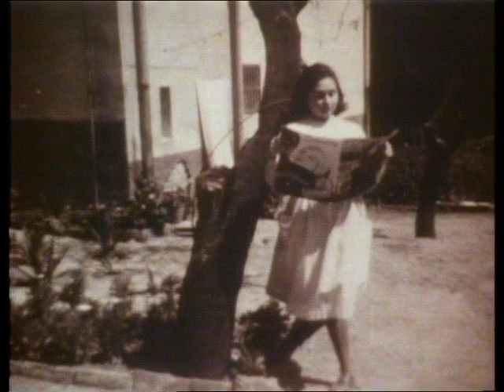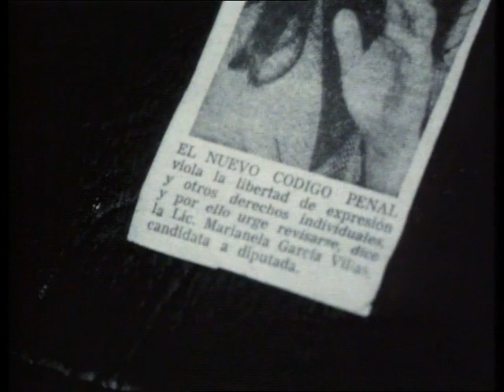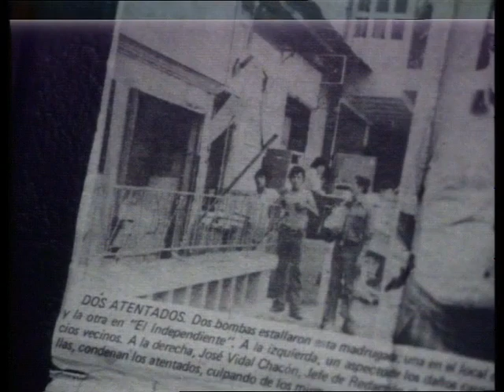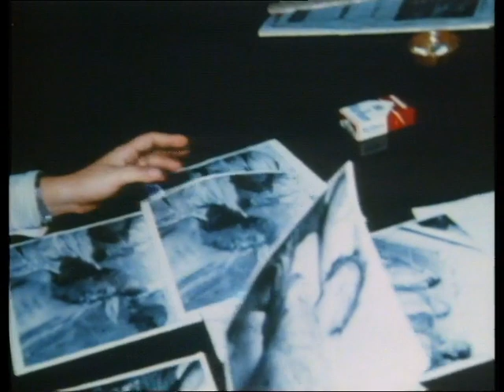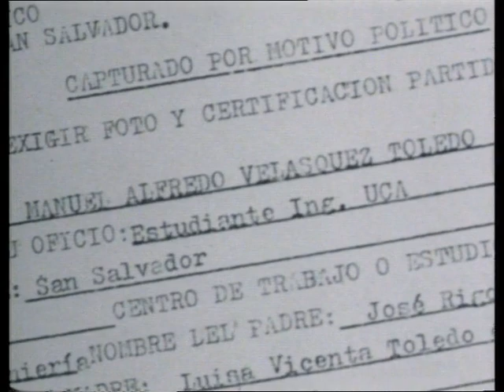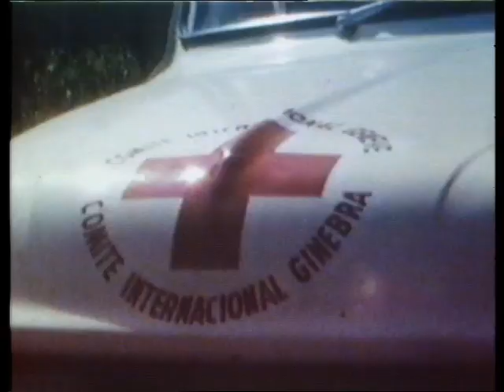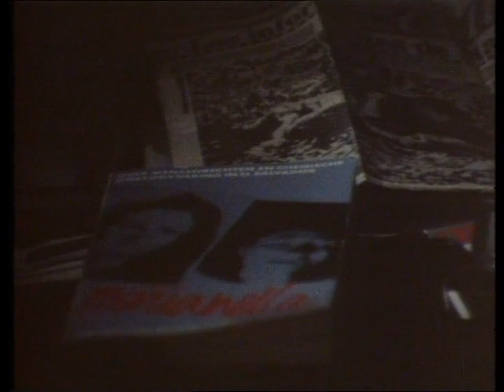Marianella García Villas (1984) - Dutch TV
'Y por lo tanto el Estado es responsable' (1984)

DE ONDERSTE STEEN (37)
'En daarom is de Staat verantwoordelijk'
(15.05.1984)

Una película sobre Marianella García Villas, Presidenta de la Comisión de Derechos Humanos de El Salvador, quien fue asesinada por el ejército salvadoreño en 1983 cuando regresaba en secreto a El Salvador del exilio en México, para investigar el uso de armas químicas y el bombardeo del ejército de civiles para investigar.

Premios:
- Gran Premio de la Televisión Suiza en el Festival de Cine de Nyon (1984)
- Precio del Pasante. Liga de Mujeres Democráticas, Leipzig (1984)
- 2º premio Concurso Premios Golden Gate San Francisco (1985)